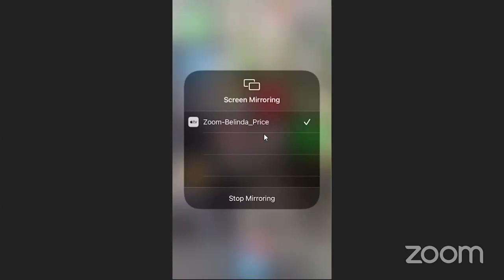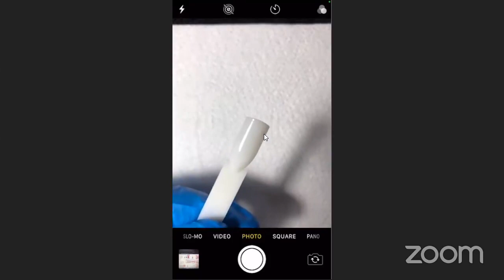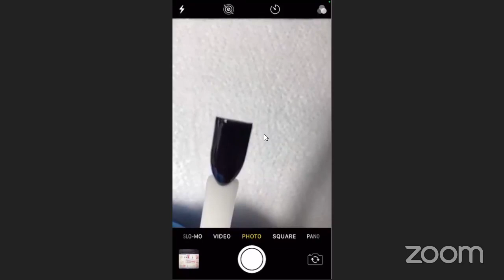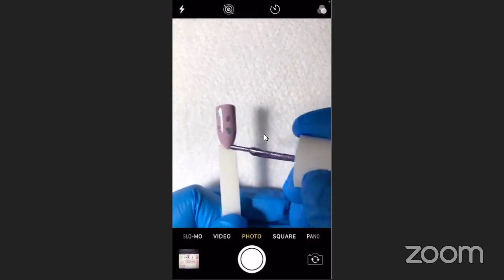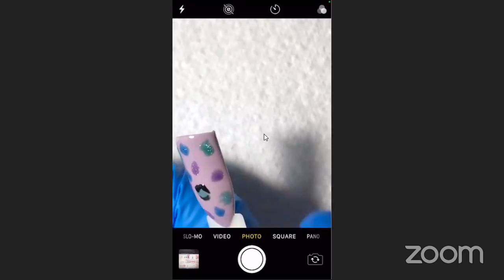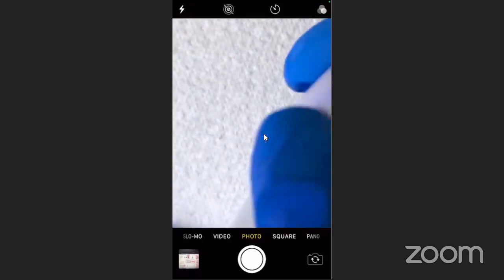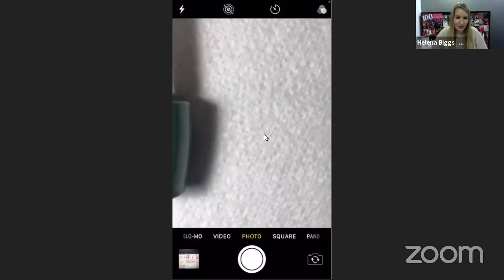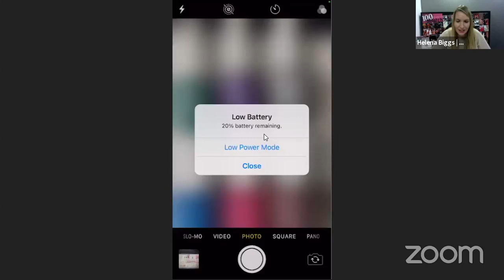NAIL DEMO: The OPI Velvet Vision collection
Create velvet-look nail effects with the OPI Velvet Vision collection; six GelColor shades that showcase eye-catching looks when used with a magnet.
OPI UK&I education & capability manager, Belinda Price, shows how to create some stunning looks using the range, available